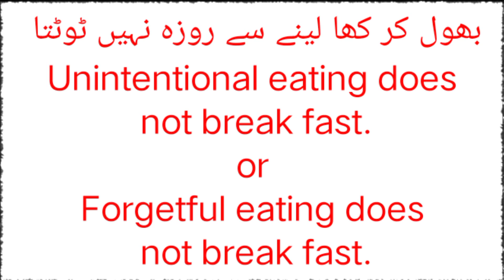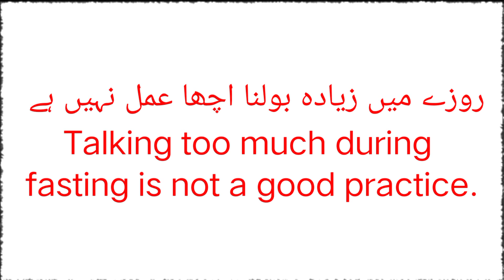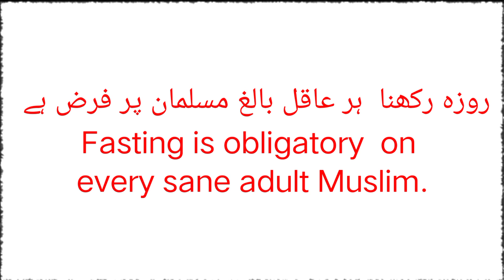Learn Spoken English about Ramzan-ul-Mubarak| رمضان المبارک میں انگریزی سیکھے | Tanveer Ahmed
Assalamo Alaikum. In the holy month of Ramazan-ul-Mubarak, I have started spoken English series. First, I Shall cover terms and sentences related to Ramazan than on other Islamic topics.On my this channel,you can also watch videos on pronunciation and on Linguistics for Lecturer and Subject Specialist of English through PPSC and on many other educational topics.
 Video-4
Urdu into English translation has been done.